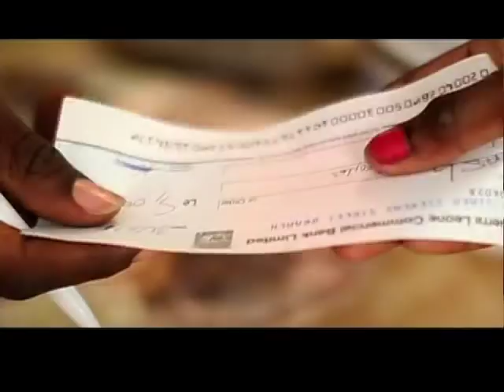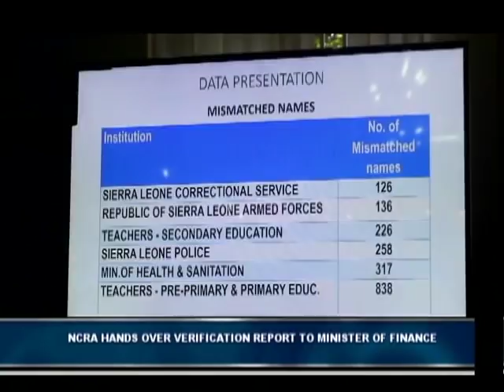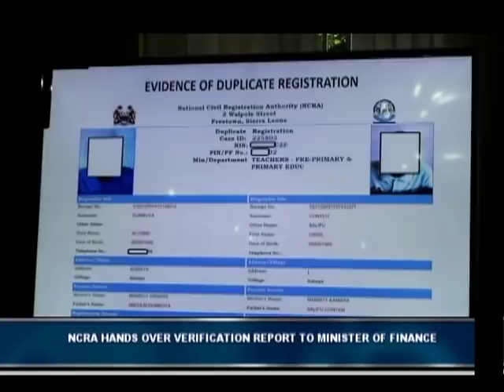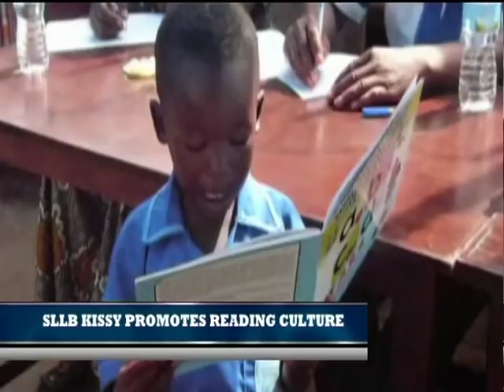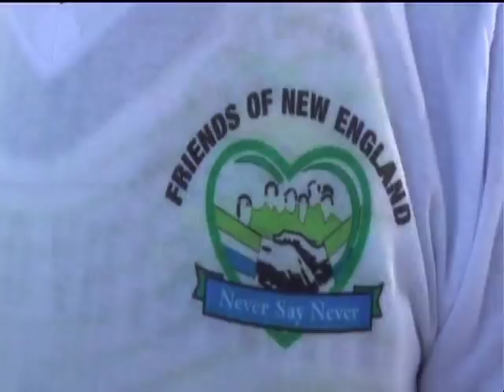WE YUS 23RD NOV 2018